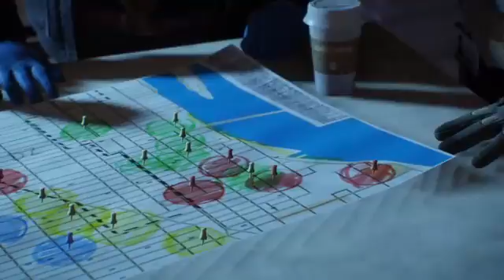Tom Clancy's The Division (100%?) - 004 - Krämpfe in der Dark Zone [Deutsch/PS4]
Let's Stream - [Deutsch/PS4] Tom Clancy's The Division - 004 -- Watch live